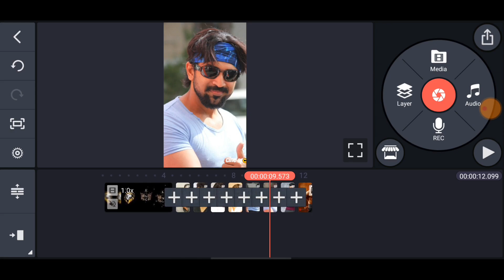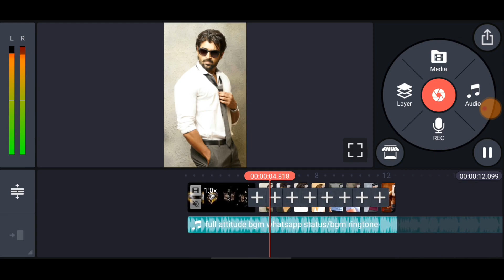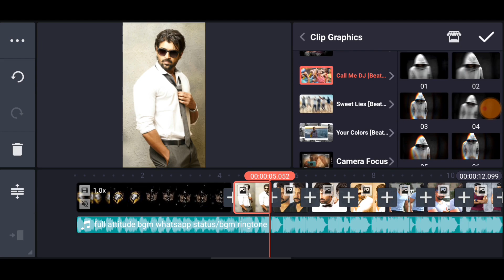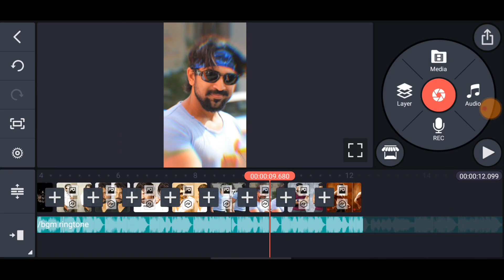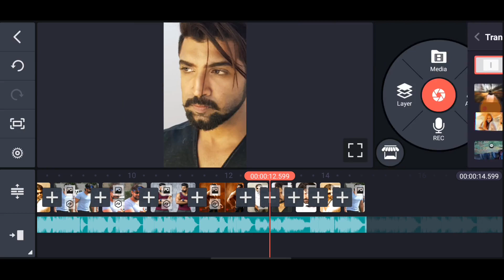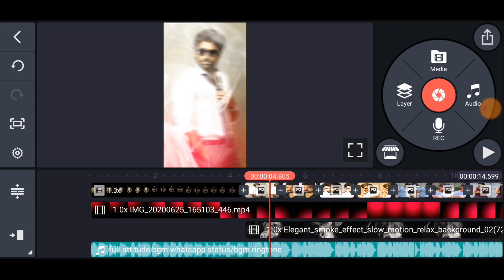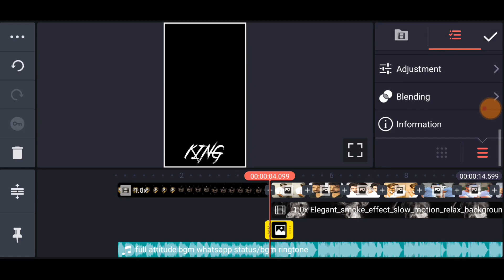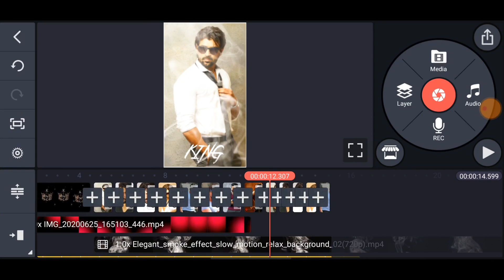Boys Attitude Video Editing Kinemaster Tamil | Luna Tech Tamil